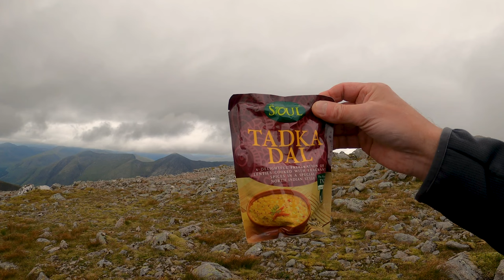Munro wild camp up Creise and Meall a Bhuiridh 17-18 aug 22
Trips out with my camera.  Exploring,  Camping , Hiking.